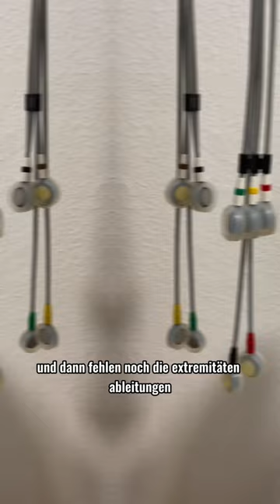EKG Elektroden richtig kleben 🫀🤞🏼 + Merkhilfe